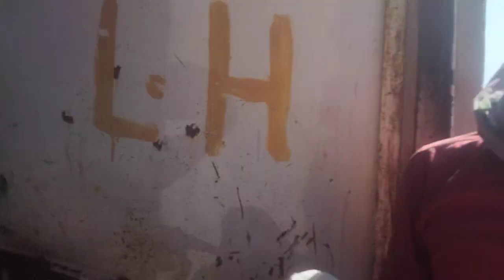GUJRI GOAT gujri bajre gujri bacho ki mandi